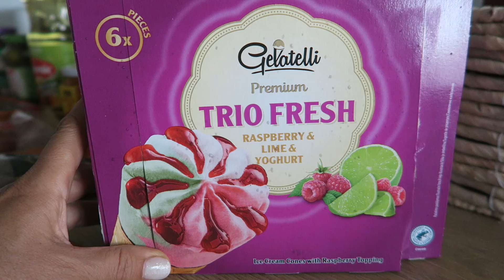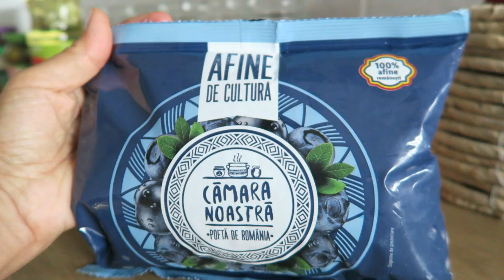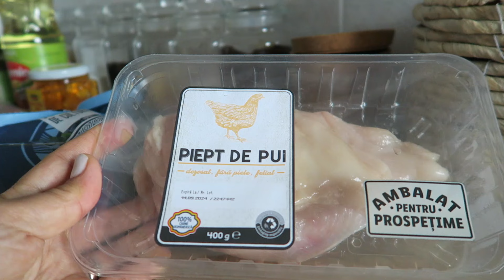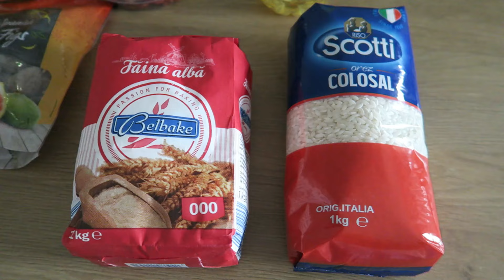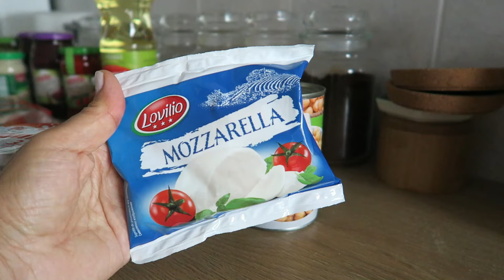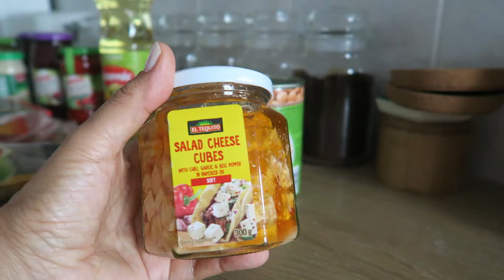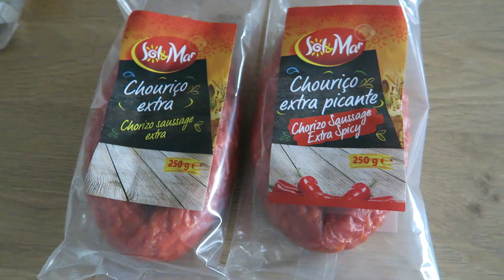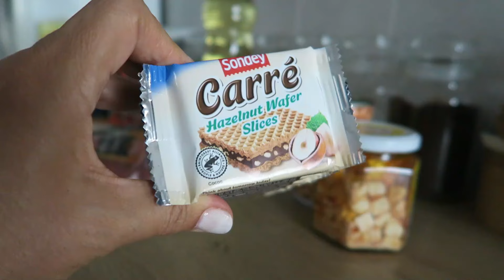Aprovizionarea de toamna la Lidl/ Cumparaturi alimentare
Linkuri și coduri de reducere:
🍀Cu codul IoanaMoldovanu aveti reducere 10% pentru comenzile peste 34 de euro iar cu codul IoanaMoldovanu12 aveti reducere 12% pentru comenzile peste 54 de euro până pe data de 30 septembrie 2024 pe site-ul
În plus, beneficiati de un cadou surpriza.

🌸Blender BlendyGo 3 fara fir iar cu codul IOANA15 obtineti o reducere de 15%.

Editez cu Wondershare Filmora